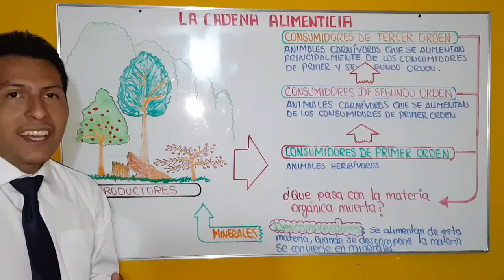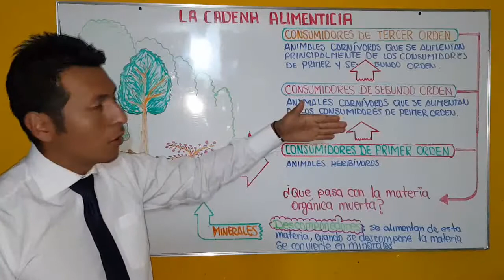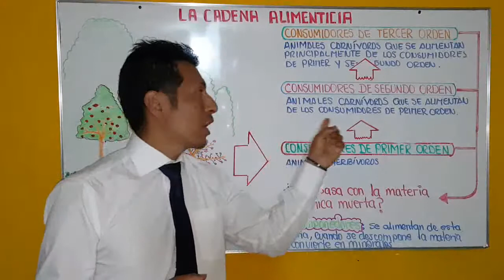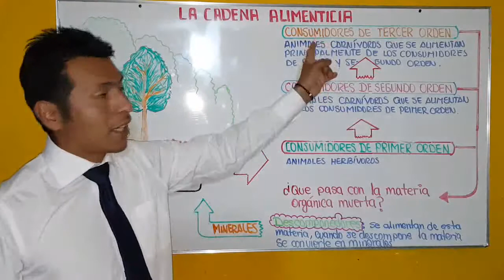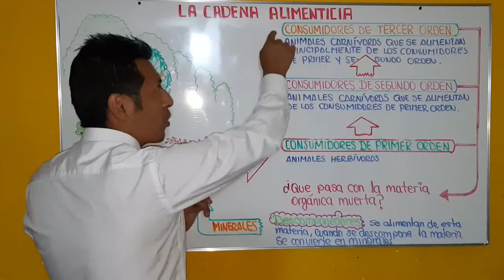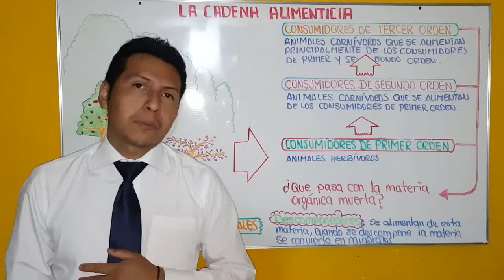LA CADENA ALIMENTICIA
Clase explicativa sobre la cadena alimenticia.